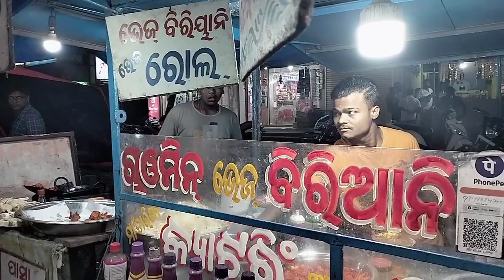Rishu ଆଜି ପାପା ଙ୍କ ସଙ୍ଗେ ପାର୍କ ରେ ଦୋଳି ଖେଳିଲା, ଗୁପଚୁପ , ପନୀର ପକଡା ଖାଇଲା , ସପିଙ୍ଗମଲ୍ ବୁଲିଲା